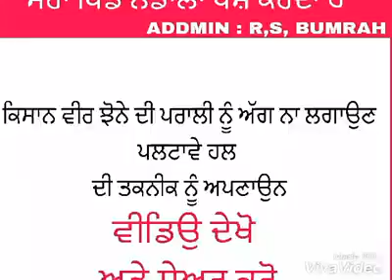ਝੋਨੇ ਦੀ ਪਰਾਲੀ ਨਾ ਸਾੜ ਕੇ, ਪਲਟਾਵੇ ਹਲ ਦੀ ਤਕਨੀਕ ਅਪਣਾੳਣ।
ਨਡਾਲੇ ਦੇ ਕਿਸਾਨ ,ਹਰਜਿੰਦਰ ਸਿੰਘ ਸਾਹੀ , ਤਕਨੀਕ  ਅਪਣਾ ਕੇ ਖੇਤੀ ਨੂੰ ਲਾਹੇਵੰਦ ਕਰ ਰਹੇ ਹਨ